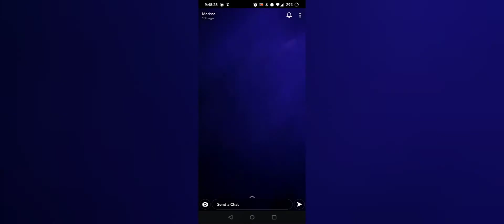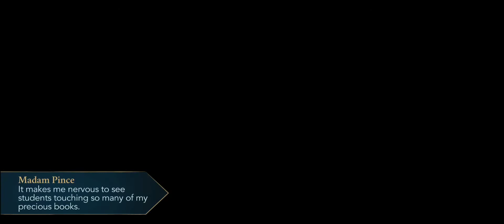Hogwarts Mystery Ravenclaw Witch. Year 4: Chapter 5 (Part 3)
Quidditch, Merula, and the Griffindor Sword! oh no! Did Merula and I become friends? 🤫🤫